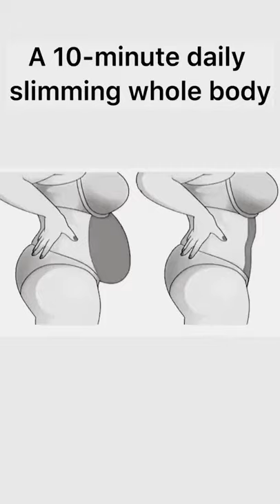slimming whole body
fitness workout at home
if you want to lose weight fast through weight lose suppliment check out
 this official website and grab this offer and opportunities

(1)Meticore. healthy metabolism support

Night Slim Pro - New Weight Loss Blockbuster

Bio Melt Pro - Latest Weight Loss Mega Offer

Biotox Gold 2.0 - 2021 Relaunch

African Lean Belly

Renew Detox popular

The Lose Your First 10 Lbs Workshop

Metabrim NRG -  Hottest New Offer

LumaSlim - Cold Traffic Beast

👇👇👇👇👇👇:INDIA :👇👇👇👇👇👇
Himalayan Organics L Carnitine 2000mg/Serve | Supports Muscle Recovery, Fat Burn & Energy | 120 Veg Tablets

MusclePharm CLA Core - 180 Cap

100% Pure Garcinia Cambogia Extract with HCA, Extra Strength, 180 Capsules, Clinically Proven. Made in the USA. ** New and Improved Formula **Pharmaceutical Grade*

Ultimate Nutrition 100% Crystalline BCAA 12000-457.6 g (Orange)

Healthvit MCT Oil From Coconut Oil Unsweetened Keto Diet Sports, Non GMO, Gluten Free - 100ml

weight lose easy
weight lose easy exercise
weight losqukorts,

Weight lose
how to lose weight fast
lose weight
weight loss
skinny recipes
nisahomey
Weight lose tips
lose weight

video is for educational purpose only.Copyright Disclaimer Under Section 107 of the Copyright Act 1976, allowance is made for "fair use" for purposes such as criticism, comment, news reporting, teaching, scholarship, and research.
a use permitted by copyright statute that might otherwise be infringing.
credit :-